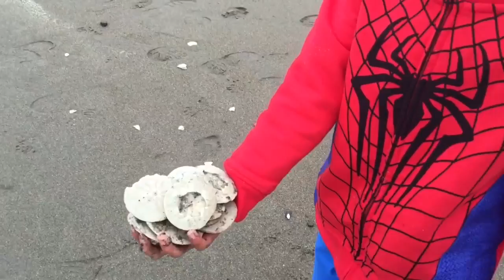Mother's Day 2015